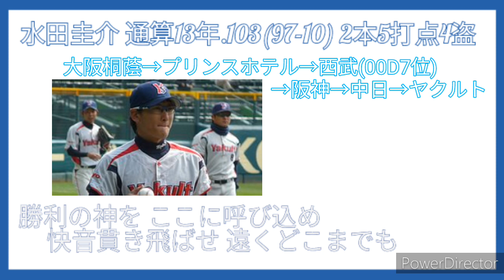西武 水田圭介 応援歌 【アレンジ】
西武ので2番目に好きな応援歌です